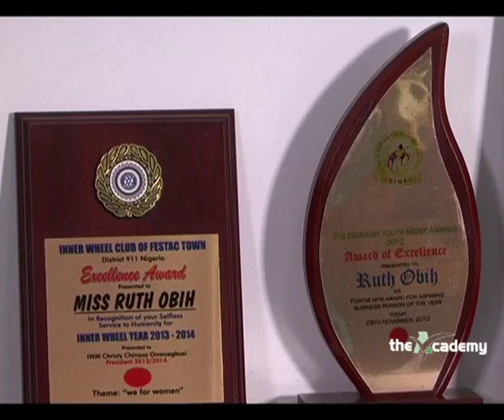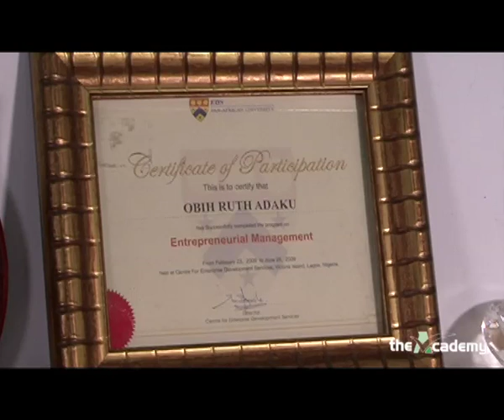BUSINESS SECTOR 7: Real Estate Sector CEO, 3INVEST Limited